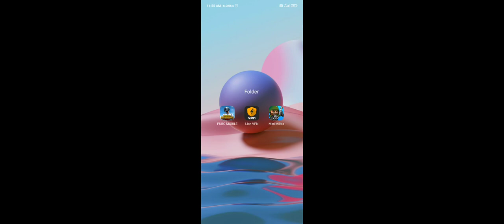win the match